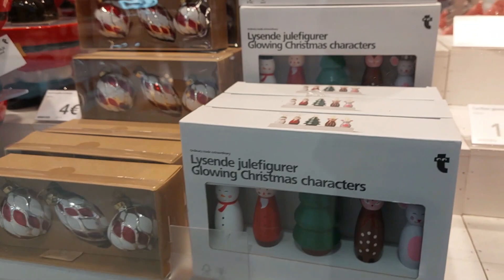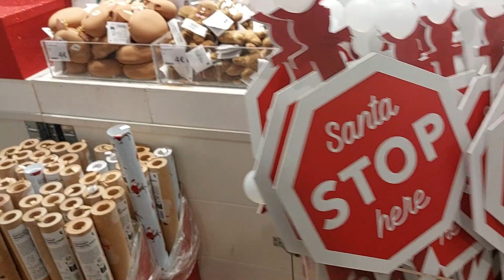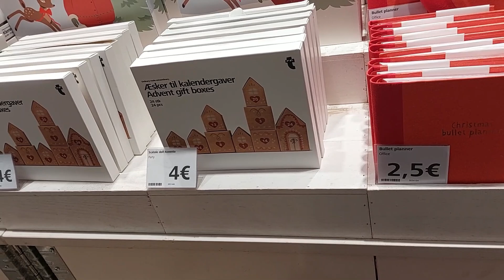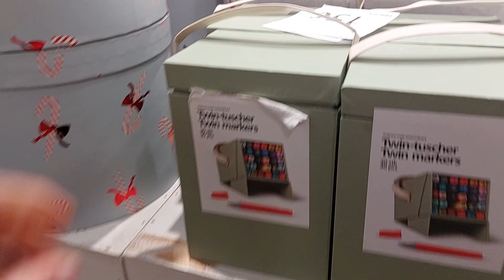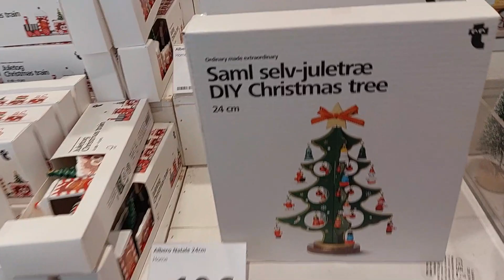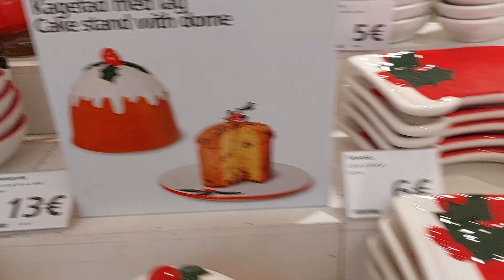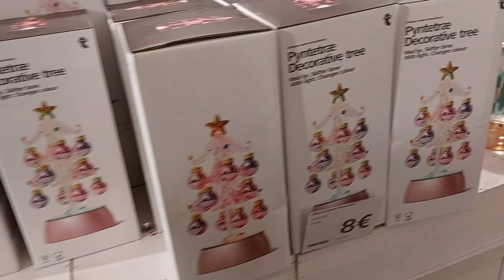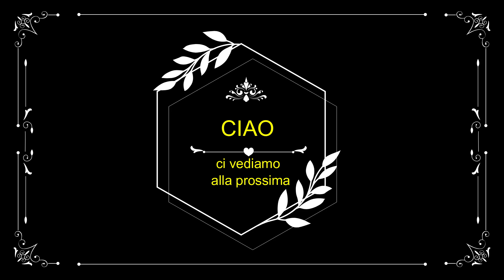FLYING TIGER NOVITA NATALE 2023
oggi andiamo a fare un giretto alla flying tiger e vedremmo i nuovi articoli per natale 2023